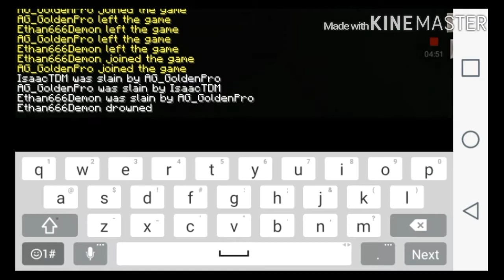How To Minecraft STUPID BABY